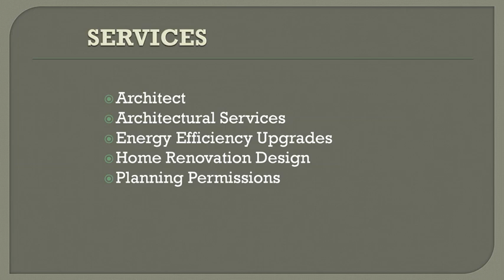Best Home Renovation Design in South Croydon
Are you looking for the best Home Renovation Design in South Croydon? Then visit RVI Architectural Design. They are your trusted partner in architectural excellence! With their expertise spanning 20 years, they specialise in guiding you through the design and delivery of your architectural projects, be it extensions, remodelling, or renovations. They thrive on conservation challenges, transforming your home into a masterpiece with stunning and inspiring spaces. From planning applications to contractor appointments, energy strategy, and project management, they ensure a seamless journey from conception to completion. Located in Addington, they are proud to serve Croydon and the greater London area.